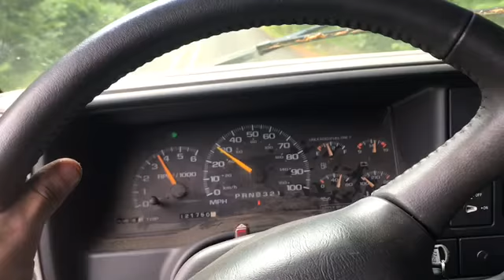Hoopty House E:1 Tow Rig Gets Brakes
The ol gmc has been havin some Grindage when stopping. Let’s see why